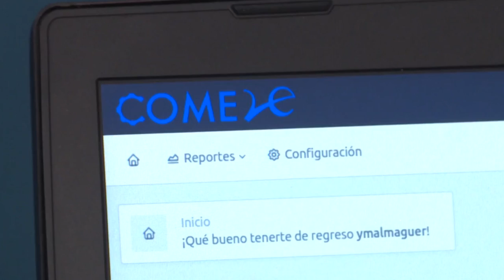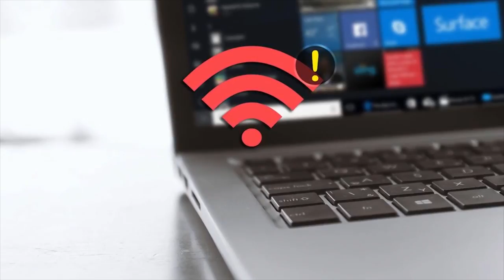Viceministra de comunicaciones sobre los Parques científico-tecnológicos del país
La Viceministra de Comunicaciones, Grisel Reyes León, brinda en la Mesa Redonda consideraciones sobre la importancia de los Parques científico-tecnológicos del país.